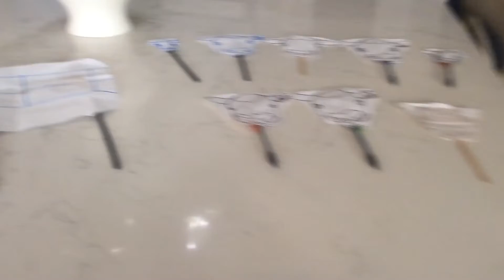Cows Go Bye Bye To Mr Brandon’s Farm